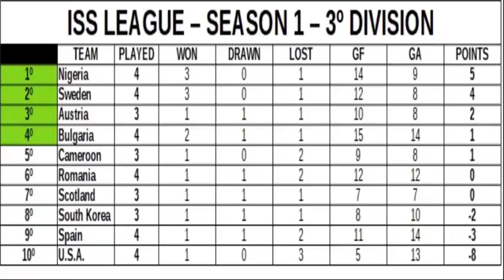[ISS League - Season 1 - Division 3 - Matchday 4 - Match 3] Spain x Sweden (2020/10/26)